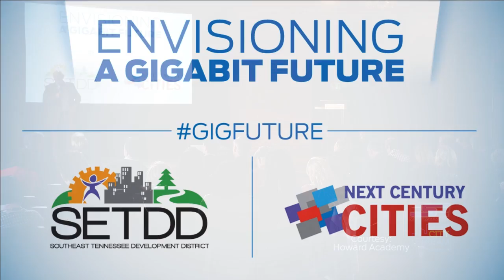Envisioning a Gigabit Future: Featured Remarks of Brad Burnham (Part 6 of 8)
Featured remarks of Brad Burnham of Union Square Ventures at 'Envisioning a Gigabit Future: A Field Hearing,' presented by Next Century Cities and the Southeast Tennessee Development District. Video courtesy of Howard Academy; view the complete livestream